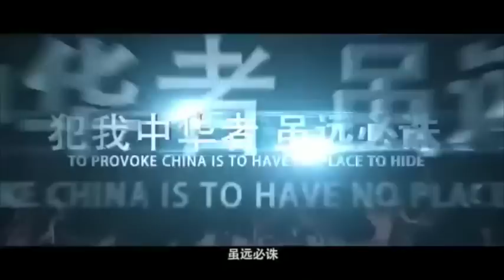Wolf Warriors Trailer 4 - Scott Adkins Wu Jing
This video is about Wolf Warriors